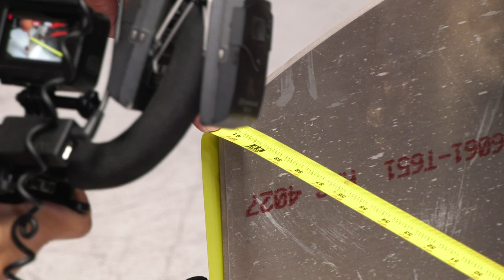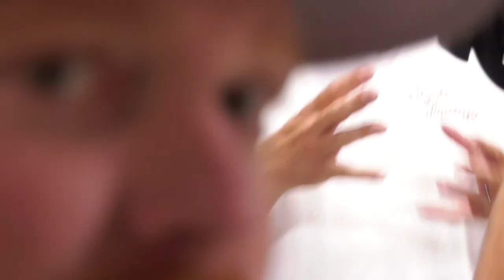How to Adjust Toe (New Tie Rods)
Shock Therapy is a world-class suspension tuning and component company based in Phoenix, Arizona. We make original products right here in the USA and ship worldwide to all customers. Whether you are a casual owner or a racing enthusiast, Shock Therapy makes sure to place you FIRST. Purchase our sway bars, toe links, shocks, ride improvement systems, and more